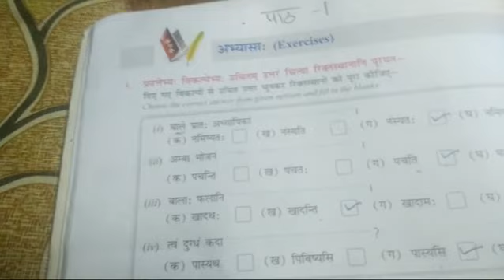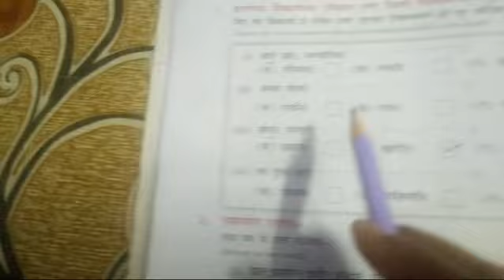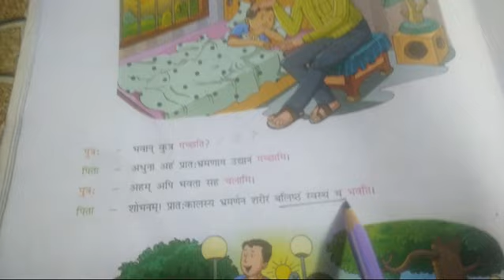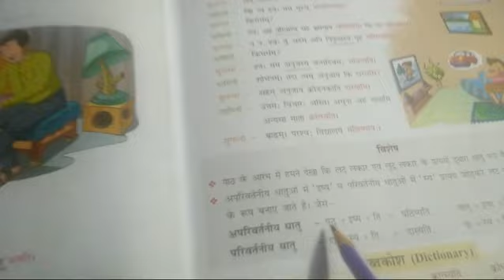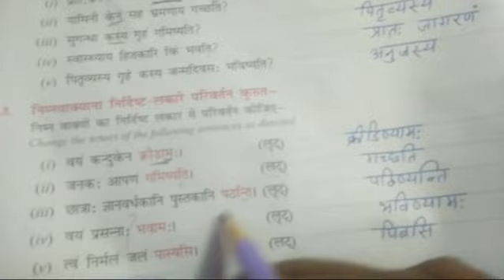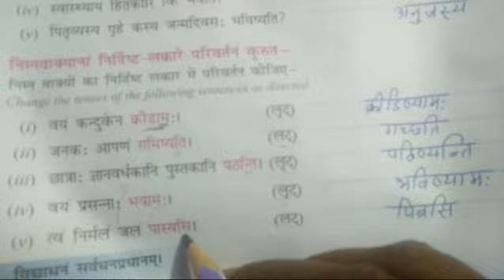Sanskrit Class 7 , पाठ 1 , अभ्यास 1,2,3